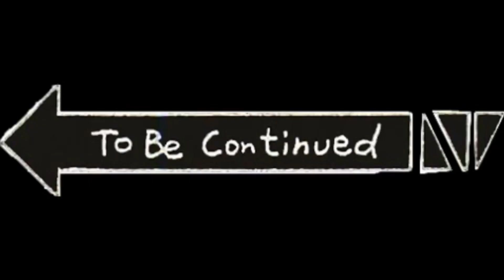Nerf Minecraft Part 2!!! Beating the overworld :O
In this video I beat the overworld and beat it's final Boss!!! Have a good day and enjoy the Video!!